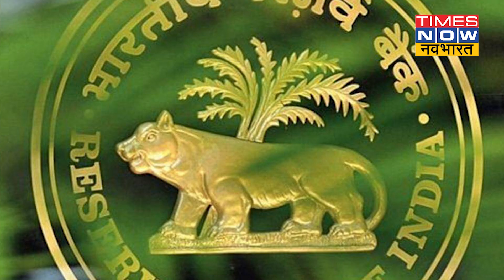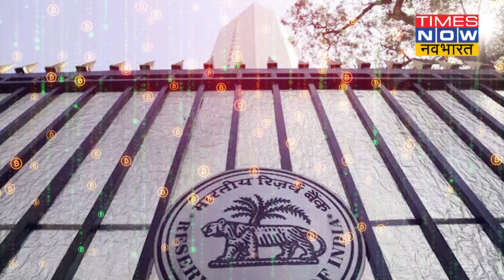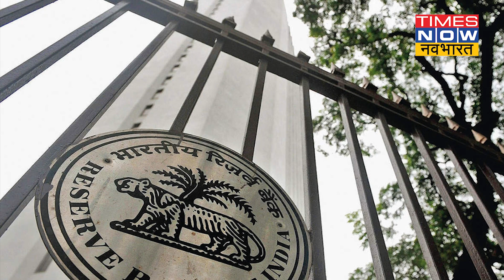क्या है Digital Currency, कैसे करती है काम, भारत में जल्द शुरू होने जा रही है, पूरा ब्योरा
डिजिटल करेंसी को लेकर पिछले कुछ सालों में आपने कई खबरें पढ़ी सुनी होगी. अब जल्द ही अपने देश में भी डिजिटल करेंसी आ सकती है. सीएनबीसी के साथ एक इंटरव्यू में रिजर्व बैंक ऑफ इंडिया के गवर्नर शक्तिकांत दास ने कहा है कि दिसबंर 2021 तक डिजिटल करेंसी को लेकर एक प्रोग्राम लॉन्च हो सकता है. अगर ये कामयाब रहा तो इसे बड़े पैमाने पर लाया जा सकता है.
तो ऐसे में आज के वीडियो में डिजिटल करेंसी के बारे में ही आपको विस्तार से बताएंगे.

Airtel - 327
Hathway - 321
DEN - 899